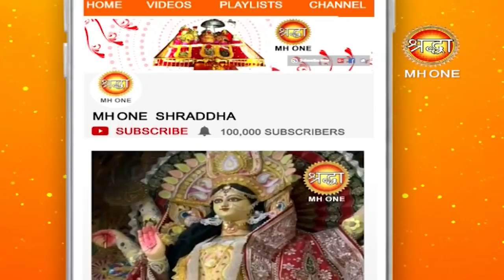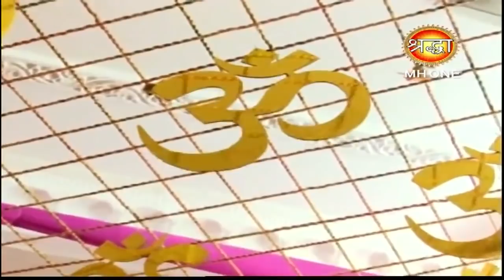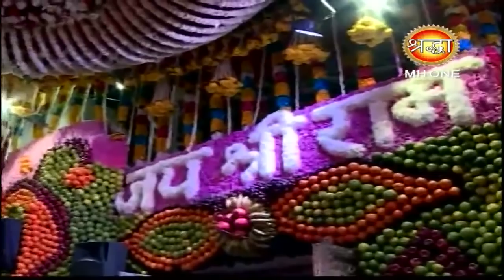माँ वैष्णो देवी सांय आरती || Vaishno Devi Evening Aarti || 06 April 2019 || Shraddha MH One